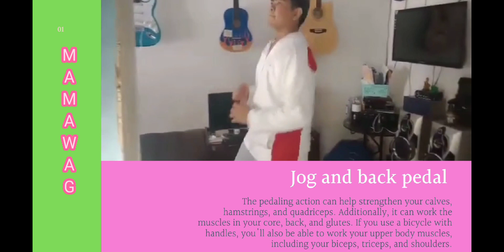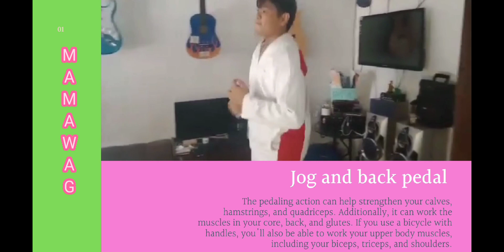DYNAMIC EXERCISES (MMLS 1-1)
Performers:
Altejos, Aeriz
Mamawag, Jherwin
Periña, Angelique

FOR ACADEMIC PURPOSE ONLY!